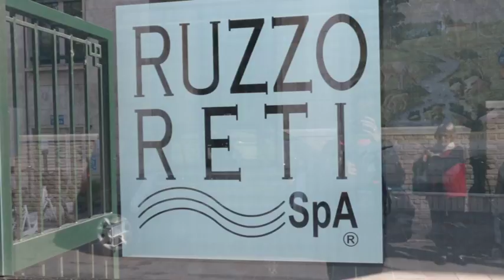Ordine degli Ingegneri: "Non molliamo sull'acqua"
L'Ordine degli Ingegneri di Teramo non molla sul tema della sicurezza dell'acqua del Gran Sasso. Il presidente Alfonso Marcozzi rende note le risposte ottenute dalla Regione dopo la richiesta di accesso agli atti  per informazioni ambientali sul sistema idrico teramano